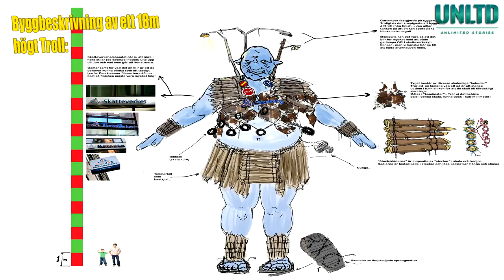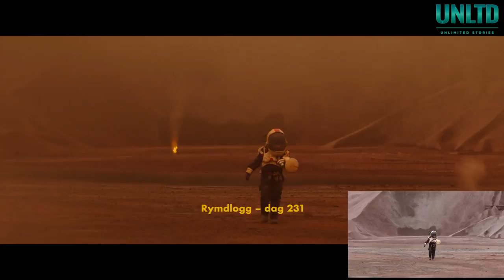Sune vs Sune | VFX breakdown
Titta på klippet och få en inblick i hur de visuella effekterna i Sune vs Sune jobbades fram!